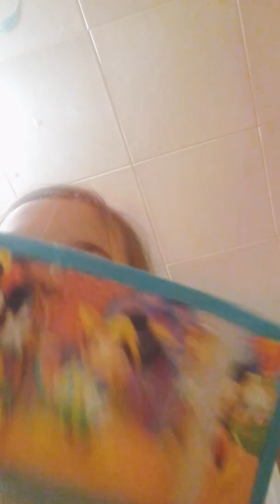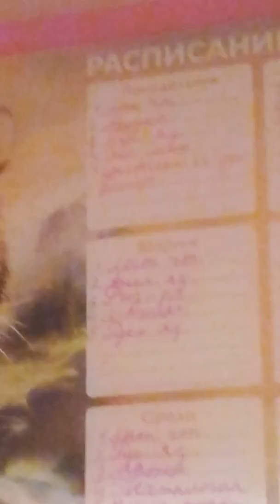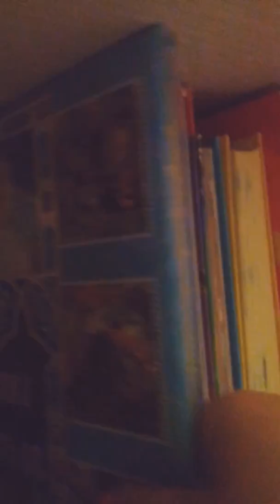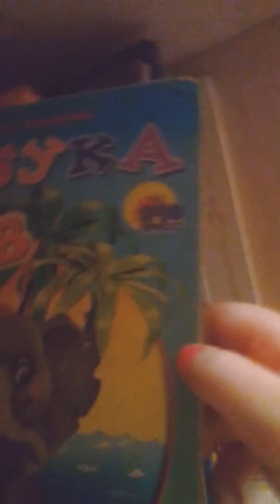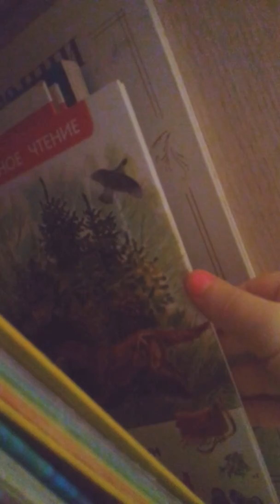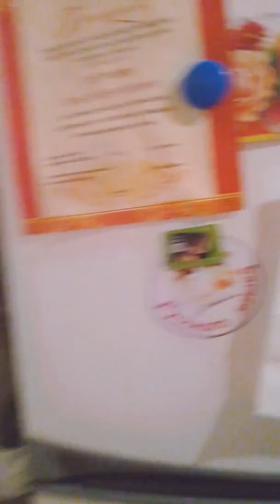10 марта 2018 г.